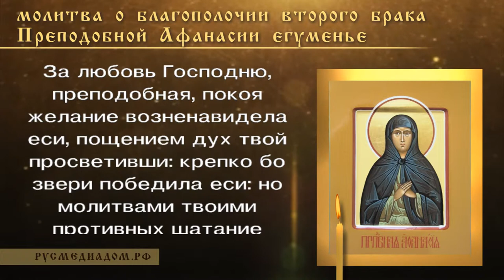Молитвы о благополучии второго брака Преподобной Афанасии игуменье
Молитва всем святым:

Боже Святый и во святых почиваяй, трисвятым гласом на небеси от ангел воспеваемый, на земли от человек во святых Своих хвалимый; давый Святым Твоим Духом комуждо благодать по мере дарования Христова, и тою поставивый Церкви Твоей святей овы апостолы, овы пророки, овы же благовестники, овы пастыри и учители, ихже словом проповеди, Тебе Самому действующему вся во всех, мнози совершишася святии в коемждо роде и роде, различными добродетельми благоугодившии Тебе, и к Тебе, нам образ добрых подвигов своих оставивше, в радости прешедшии, готови, в немже сами искушени быша, и нам напаствуемым помогати. Сих святых всех воспоминая и их богоугодное похваляя житие, Тебе Самаго, в них действовавшаго, восхваляю, и онех благотворения Твоя дарования быти веруя, прилежно молю Тя, Святе святых, даждь ми грешному последовати их учению, житию, любви, вере, долготерпению, и их молитвенною помощию, паче же Твоею вседействующею благодатию, небесныя с ними сподобитися славы, хваляще Пресвятое Имя Твое, Отца и Сына и Святаго Духа во веки. Аминь

Тропарь преподобной, глас 8:

В тебе, мати, известно спасеся еже по образу: приимши бо крест, последовала Христу, и деющи учила еси презирати убо плоть, преходит бо: прилежати же о души, вещи безсмертней: тем же и со ангелы срадуется, преподобная Афанасия, дух твой.

Кондак, глас 2:

За любовь Господню, преподобная, покоя желание возненавидела еси, пощением дух твой просветивши: крепко бо звери победила еси: но молитвами твоими противных шатание разори.